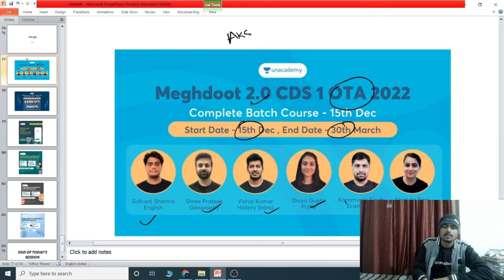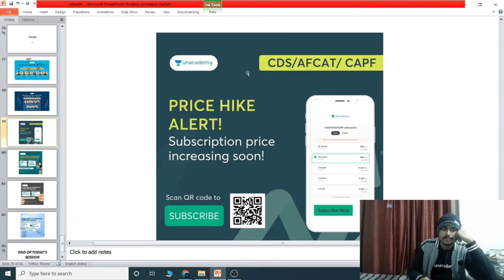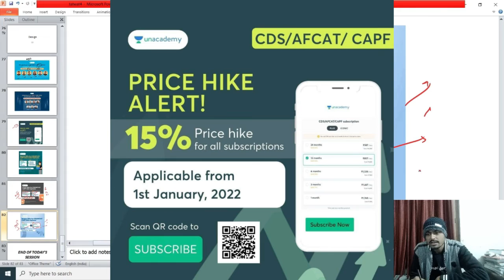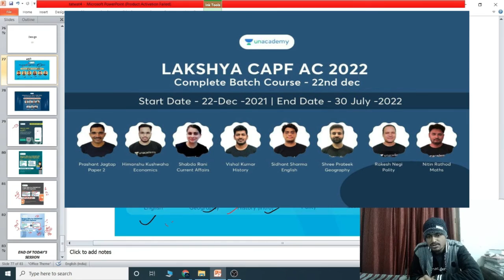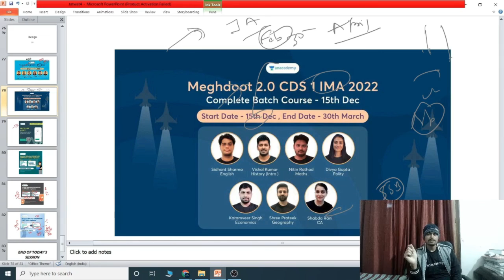PPDT PRACTICE SESSION #11 FOR UPCOMING SSB INTERVIEW, TES SSB , CDS SSB 2021 AND 2022